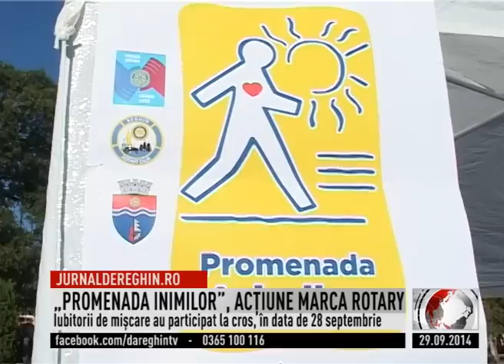promenada inimilor actiunea marca rotary 0230